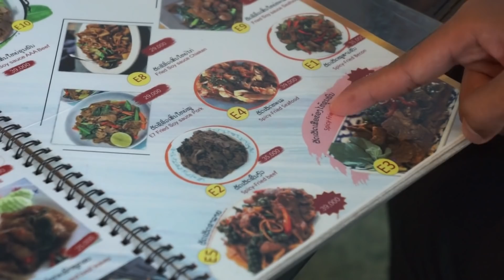ສະລັບລາງບໍ່ທັນ | ຈັກເດ Crazy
📹Love all.📹 ^_^
📹🎥ຕິດຕາມວິດີໂອໃຫມ່ຯໄດ້ທີ່: 📷📹
ໄອໂດ ຄາຣາໂອເກະ